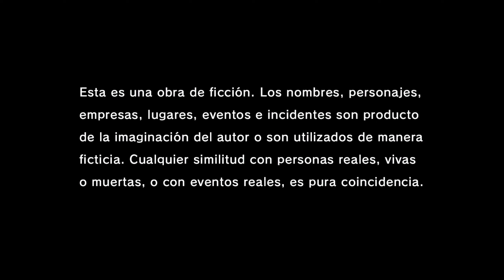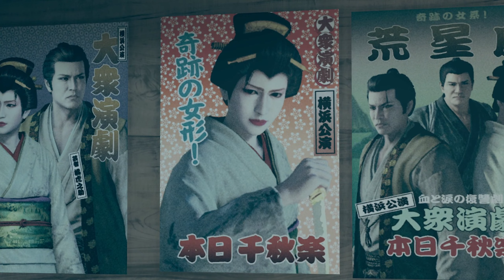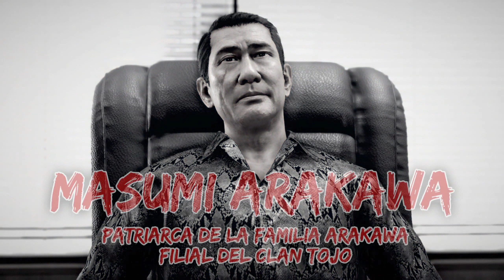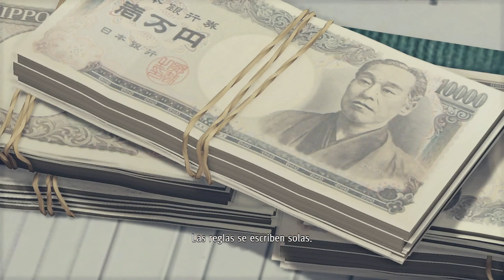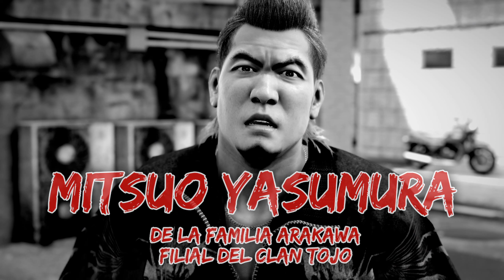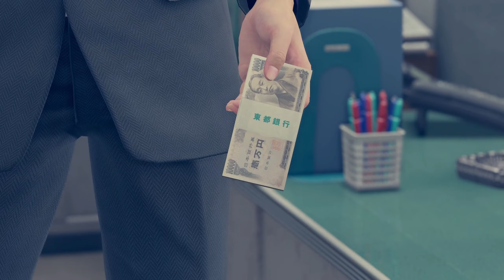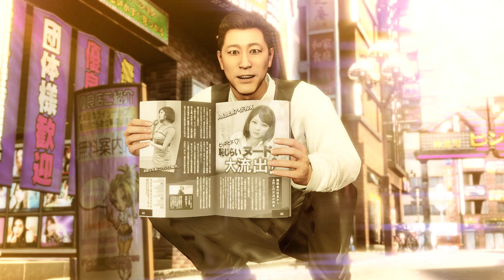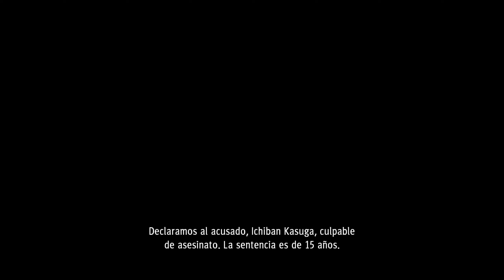Yakuza: Like a Dragon Comienzo - Capitulo 1 [PC]